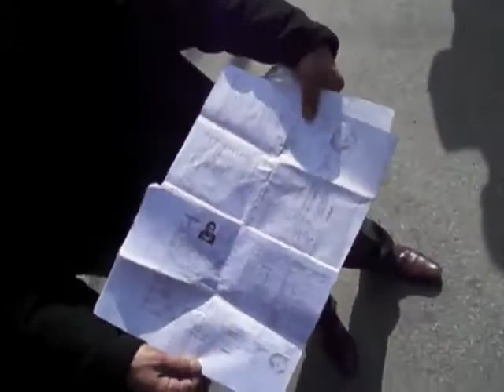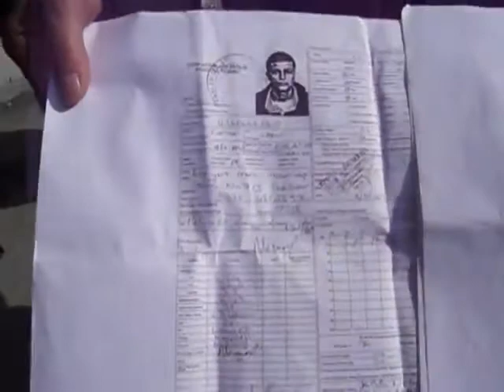Uğur Kantar Davası - Basın Açıklamaları [18.11.2011] {2. Bölüm}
Kıbrıs'ta askerlik yaptığı sırada Disiplin Koğuşunda (DİSKO) gördüğü işkence sonucu komaya giren ve daha sonra ölen Uğur Kantar'ın Girne'de Askeri Mahkemesi için adaya gelen Çağdaş Hukukçular Derneği avukatları ve ailesi ile Kıbrıs'ta Vicdani Ret İnisiyatifi 18 Kasım, Cuma Sabah saat 10'da KTBK Komutanlığı önü ve saat 15'de KTÖS'te dava ile ilgili yaptıkları basın açıklamaları.

2 bölüm halinde yayınlanan videonun; bu bölümünde Uğur Kantar davası sonrası yapılan 3 basın açıklaması yer alıyor.

* Disiplin koğuşunda gardiyan olarak görev yapan erlerin işkence yapması sonucu iç organları hasar gören ve beyin fonksiyonları kaybolan, 2,5 aydır GATA'da yoğun bakımda tutulan er Uğur Kantar hayatını kaybetmişti.